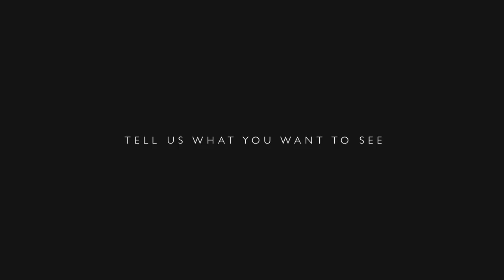TXG Channel Trailer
Welcome to Tour Experience Golf, your definitive destination for the latest and most detailed information on golf equipment.